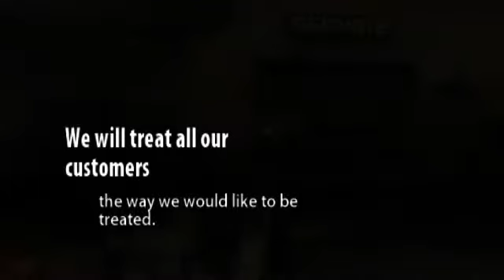Aunt Bessie's Family Car Mart